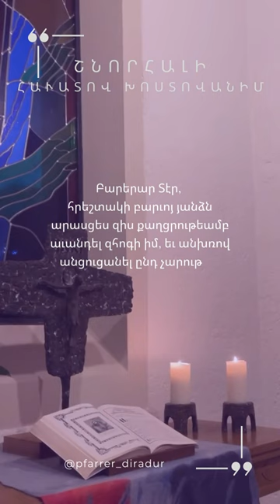ՇՆՈՐՀԱԼԻ ՀԽ Ի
DE Nerses Shnorhali. Gebet 20
Glaubend bekenne ich...

Wohltätiger Herr, übergib mich dem guten Engel, dass er mich meinen Geist möge in Frieden aufgeben lassen, und ohne Schaden mich durch die Schaare der bösen Geister, die unter dem Himmel sind, geleite. Und erbarme Dich über Deine Schöpfung und über mich, den Vielsünder.

ARM Ս․ Ներսես Շնորհալի Աղոթք 20
Հավատով խոստովանում․․․

Բարերա՛ր Տեր, ինձ բարի հրեշտակի՛ հանձնիր՝ իմ հոգին քաղցրությամբ ավանդելու համար և անխռով անցկացնելու դևերի չարիքից, որոնք երկնքի ներքո են. և ողորմի՛ր Քո արարածներին և ինձ՝ բազմամեղիս: